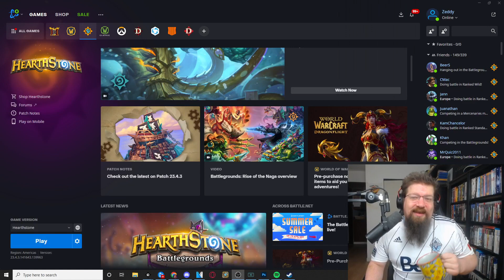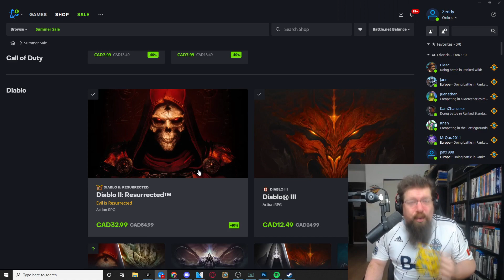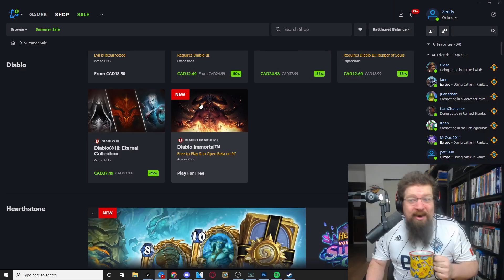You won't believe what you can get for FREE!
At least you can get Diablo Immortal for free.